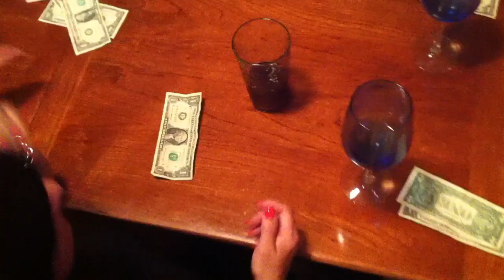EATING OYSTERS! • YoAnty Vlogs